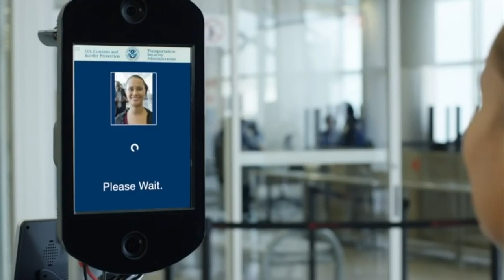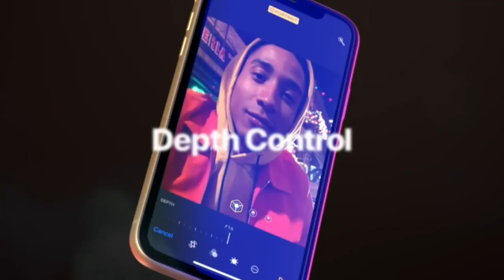Business Report With Jane King